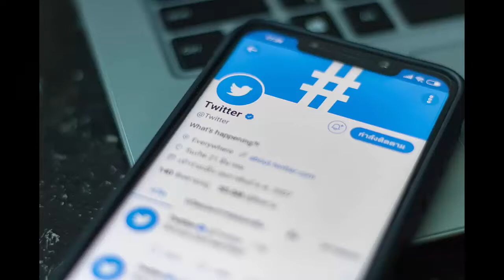RIP JEFF SCOTT : COMEDY STORE’S JEFF SCOTT DEATH | TRIBUTES POUR IN ON TWITTER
The news came as a shock to everyone who had known Jeff. The comedian had been a part of the business for many years. Several people and television personalities were quick to express their condolences after hearing the news.